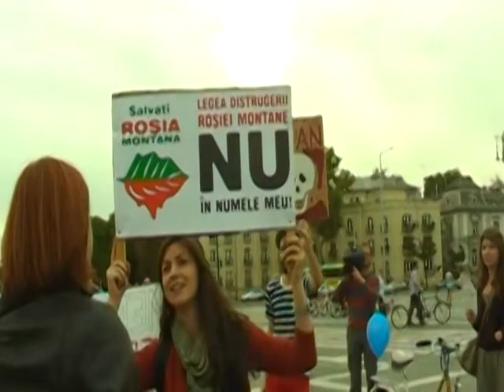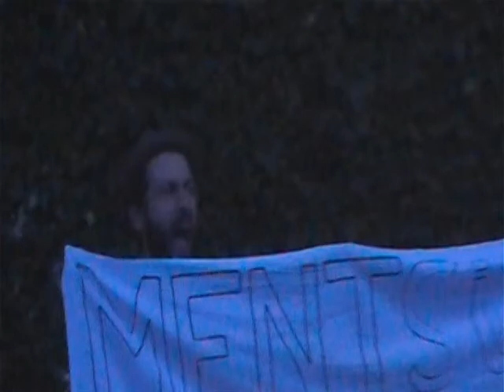Mentsük meg Verespatakot! Salvati Rosia Montana!